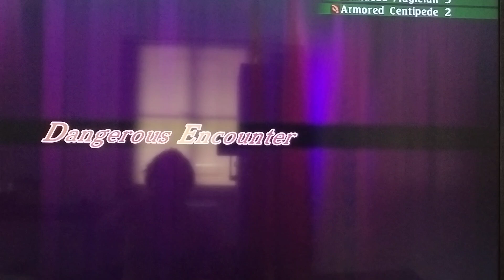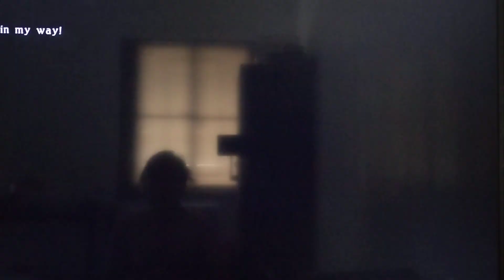HOW TO TRIGGER DIRE ENCOUNTERS TALES OF BESERIA